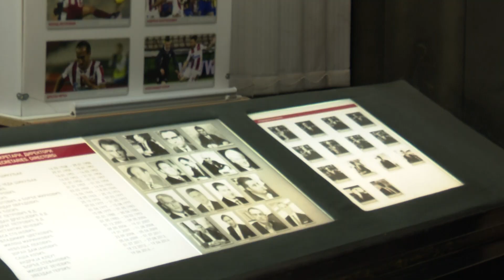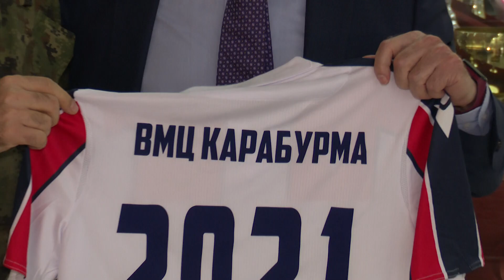Tema dana | Zvezda ugostila heroje ovog doba